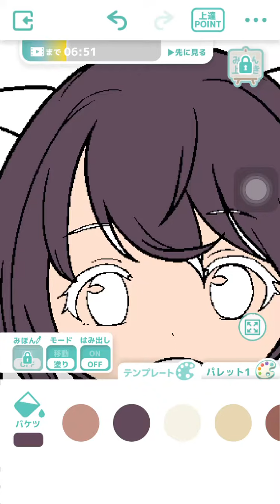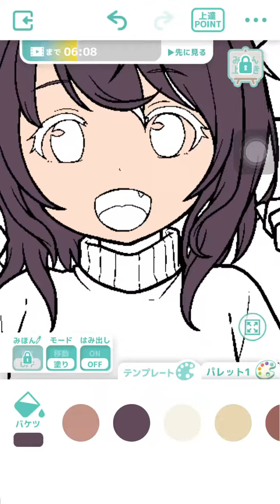ヲタクの塗り絵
ヲタクの塗り絵のプレイ動画です。